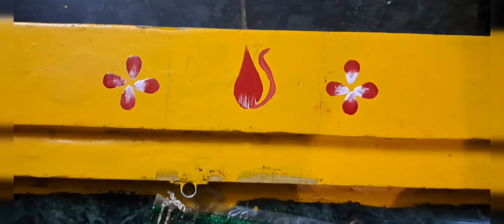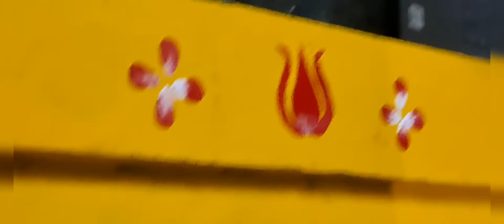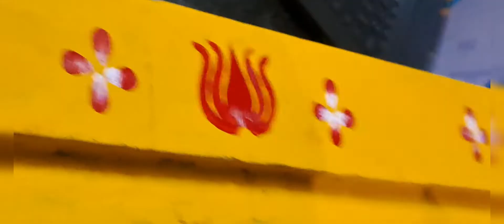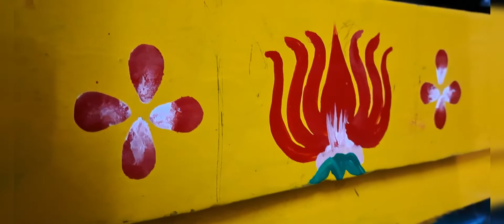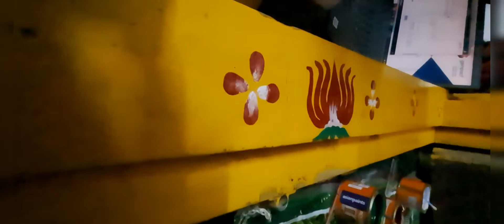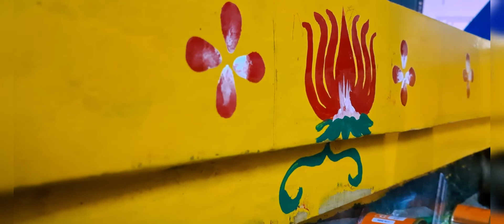గడప పై ముగ్గులు ఎంత అద్భుతంగా ఉన్నాయో చూడండి gadapa | pai mugulanu entha simpuluga vestaro chidandi